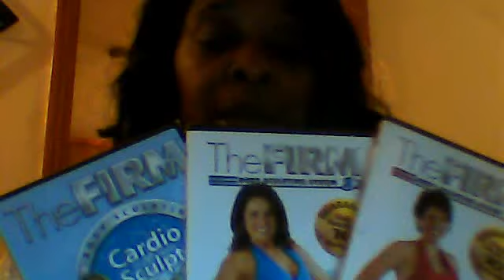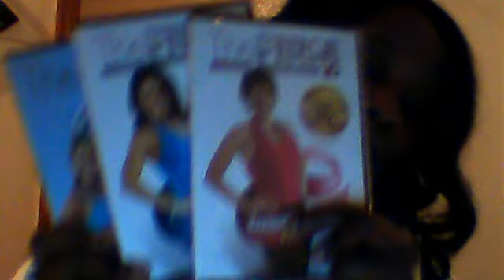*** CLOSED*****3 FREE FREE GIFTS:START JUNE 16-18 ENDS @ 5PM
I NEED FOR YOU TO TELL ME THE WEIGHT, MONTH, YEAR THAT I STARTED ON THIS JOURNEY. FOR EVERYONE THAT GET IT RIGHT YOUR NAME WILL ENTER A DRAWING. THERE WILL BE 3 WINNERS***